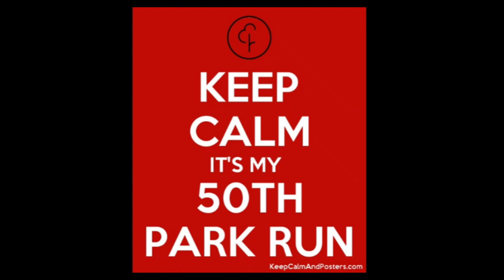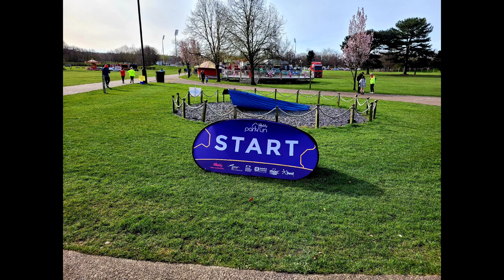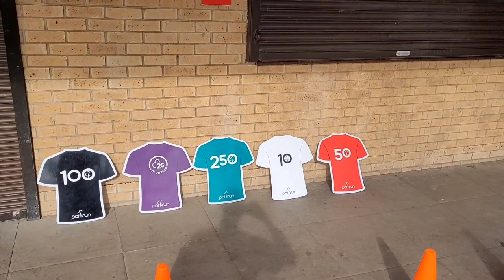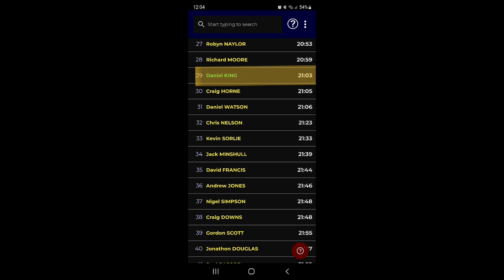My 50th Parkrun! (Riverside, Chester-le-Street)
My 50th Parkrun! ( Riverside, Chester-le-Street). Caitanya Vallabha Das completes his 50th Parkrun and receives his milstone T-shirt!

Hare Krishna!

Welcome to the Hare Krishna Runners Youtube Channel! Devotees of Krishna who like to Run! Go-RUN-ga!

If you want to join us or just gain inspiration in your running aspirations please follow us on:

The quality is good and it is good value for money too! They can also deliver internationally for our Hare Krishna Runners who live in other parts of the World!

The best thing though is that you can spread the Holy Name of Krishna whilst you run and be part of a Team that is quickly growing all over the World!

Please share the good news of the Hare Krishna Runners with all of your friends!

All these social media channels are called "Hare Krishna Runners" ...!

We also have a WhatsApp group which you can join  - just drop us a comment on the above social media channels or on the comments section here and we will send a link for the group.

Hare Krishna and happy running!